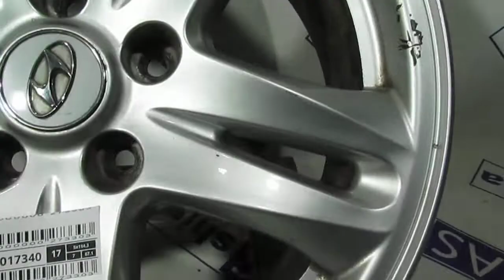Диск бу Hyundai R17 J7 5x114.3 литой оригинальный 52910-2B370 - 0017340FAL1VID